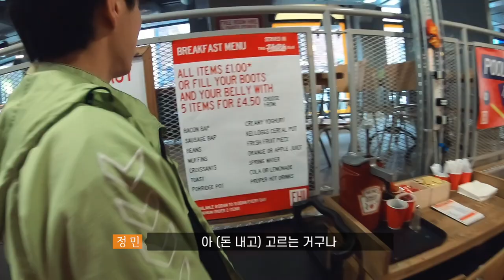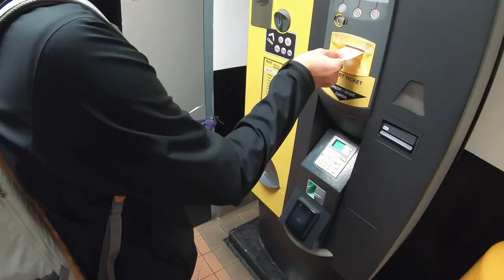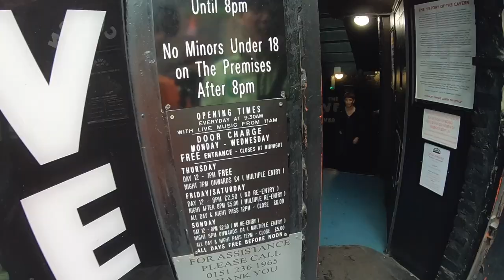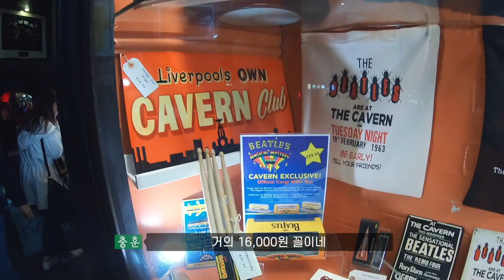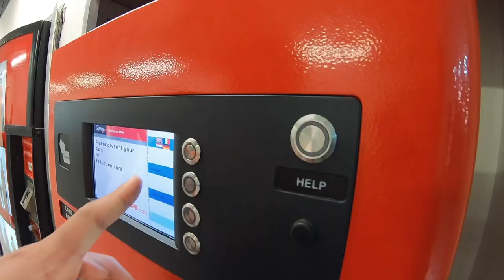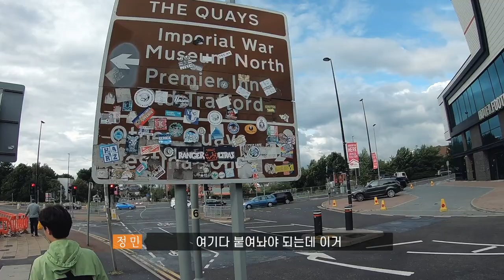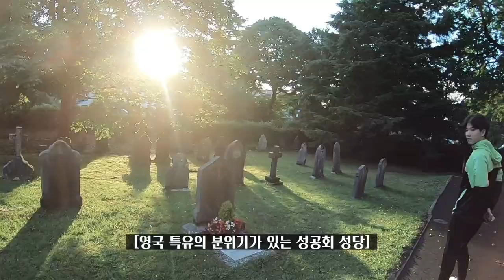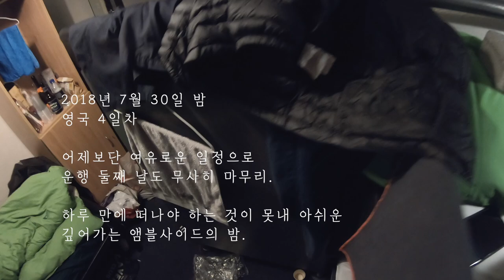제6편 리버풀 - 캐번 클럽 - 맨체스터 - 앰블사이드 | 밴드 이상의날개 영국 일주 여행 그 청춘의 기록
제가 리더로 활동하고 있는 밴드 '이상의날개'가 2018년에 영국 일주 여행을 다녀온 시리즈 영상입니다.

여행을 계획할 때는 제가 기획, 연출, 편집을 담당해 마음 만은 소박한 다큐를 만들어 보고자 했으나, 몸이 하나인지라 음악 생활과 다큐 프로젝트를 병행하기가 쉽지 않더군요. 그냥 두기엔 2018년에 찍어온 이 방대한 영상들이 아까워서, 시간이 되는대로 조촐하게나마 여행 영상을 편집하고 있습니다. 긴 시간을 두고 드문드문 한 편씩 이어갈 예정입니다.

그동안 정규 앨범 작업하고, 공연 준비하고, 이런저런 프로젝트 하느라 이 영상 작업할 시간이 없다보니 꽤 시간을 흘려 보내서 벌써 많이 늦었지만 더 늦기 전에 시작합니다. 훗날 즐거웠던 청춘의 기록이 될 수 있으면 좋겠네요.

음악 생활이 힘들고 지칠 때 여행이 재충전의 시간도 되어주고, 작은 활력소가 되어주기도 하죠. 그런 소소한 재미와 낭만으로 봐주시면 감사하겠습니다. 😃🙌

[이상의날개]

● 2014 EBS 스페이스공감 '9월의 헬로루키' 선정

[크레딧]

[이상의날개 음악 & 소셜미디어]